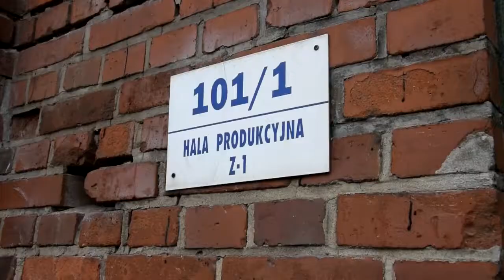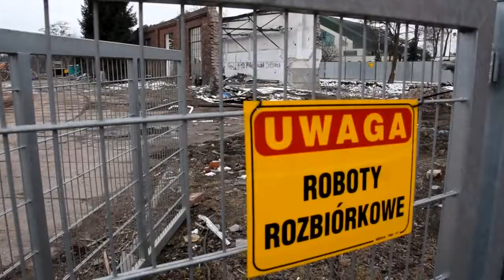Rewitalizacja Kluczborka. Dawna Fampra została zburzona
Trwa II etap rewitalizacji Kluczborka, w którym największym zadaniem jest zagospodarowanie terenów dawnej Fampry. Jest to prawie 1,5-hektarowy teren poprzemysłowy niemal w centrum miasta. Zakończono już prace wyburzeniowe. Większość budynków została zrównana z ziemią. Dwa niewyburzone budynki zostaną odrestaurowane.